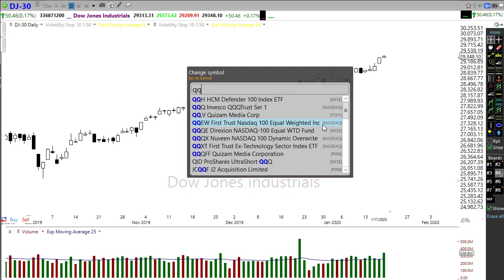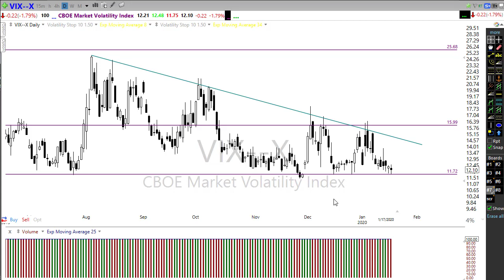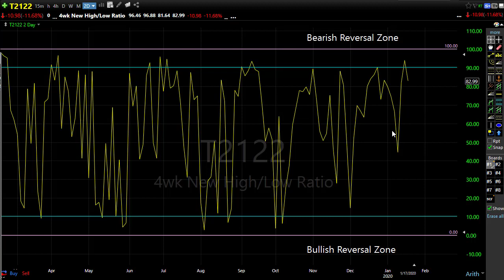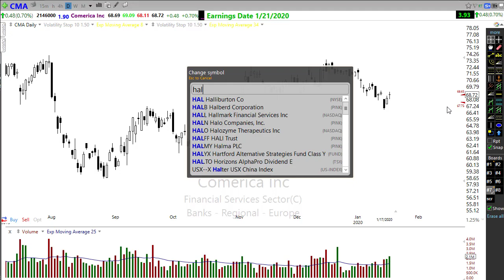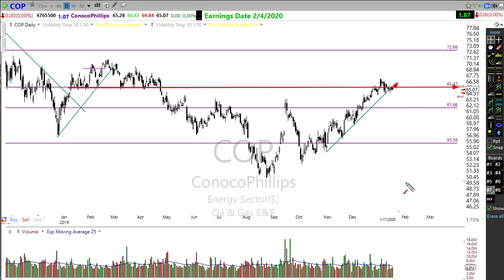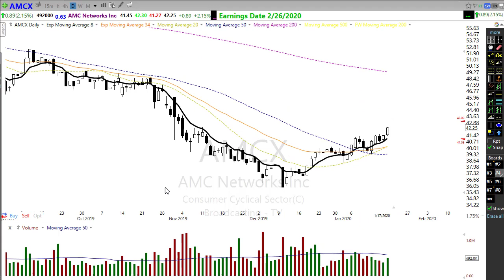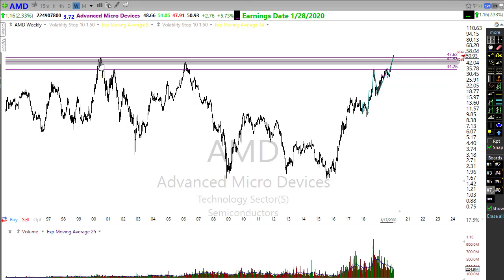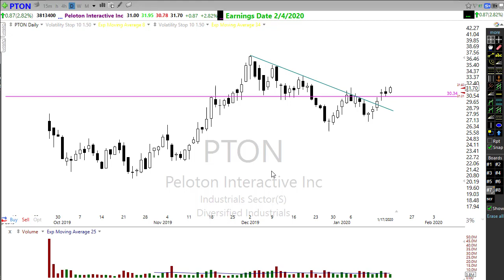Morning Market Prep | Stock & Options Trading | 1-21-20